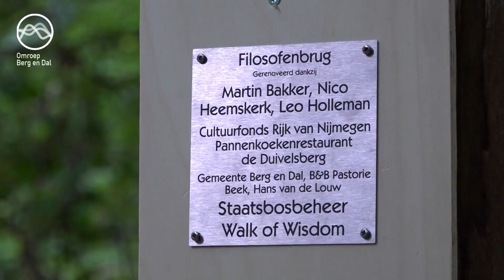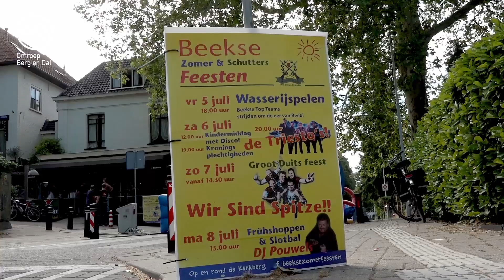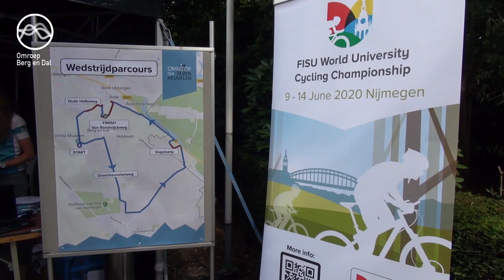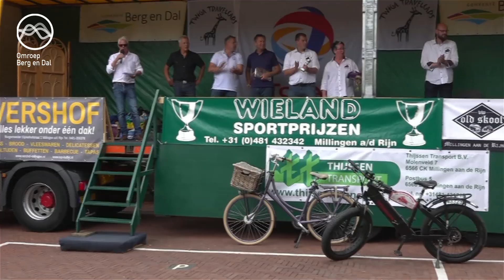Omroep Berg en Dal TV - Afl 265 (08-07-2019)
-Filosofenbrug in het Filosofendal te Berg en Dal officieel heropend
-Speeltuin Kievietstraat te Beek heropend
-Afscheid leerlingen groep 8 basisschool het Bijenveld te Leuth
-Speeltuin de Rollebol te Leuth heropend
-Wasserijspelen te beek een spetterend feest
-Wielerspektakel  De Omloop der 7 heuvelen
-Historisch vervoer te Millingen
-Installatie nieuw koningspaar schutterij BUB uit  Beek